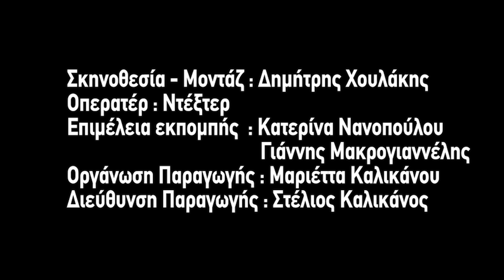ΠΑΡΑΣΚΕΥΑΣ S03E24: Αν σκέφτεσαι να φύγεις έξω για ένα καλύτερο αύριο, δες αυτό το επεισόδιο!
To brain drain, η μετανάστευση στο εξωτερικό για ένα καλύτερο μέλλον, οι τεράστιες διαφορές που έχουν τα συστήματα υγείας και παιδείας στο εξωτερικό σε σχέση με την Ελλάδα και πολλά άλλα! Νέο επεισόδιο με τον Φάνη Λαμπρόπουλο (aka Παρασκευά Κουτσίκο) και τον Νικόλα Ράπτη!